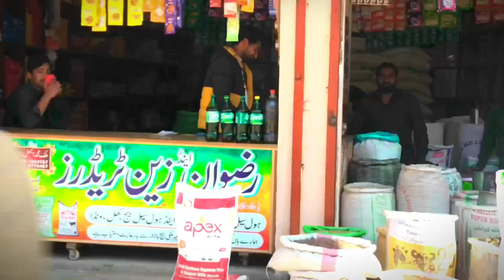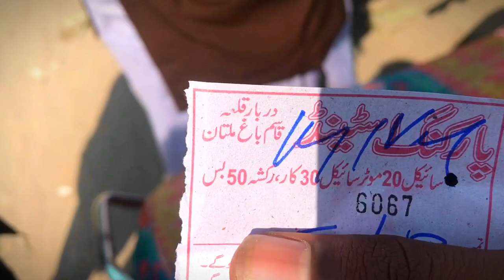A visit to Shah Rukn-e-Alam Multan with friends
A Visit to shah rukn e alam multan The Tomb of Shah Rukn-e-Alam (Punjabi, Urdu: مقبرہ شاہ رکن عالم) located in Multan, Punjab, Pakistan, is the mausoleum of the 14th century Punjabi Sufi saint Sheikh Rukn-ud-Din Abul Fateh. The shrine is considered to be the earliest example of Tughluq architecture,[1] and is one of the most impressive shrines in Asia.[2] The shrine attracts over 100,000 pilgrims to the annual urs festival that commemorates his death.
explorepunjab amazing shahruknealam multan Shah Rukne Alam was the son of Pir Sadar-Al-Din Arif. He was born in Multan on 26 November 1251 and died 3 January 1335.[2] He was the grandson and successor of Sheikh Baha-ud-din Zakariya. He was buried in the mausoleum of his grandfather, according to his own willbut later, his coffin was transferred to the present mausoleum. Shah Rukn-e-Alam conferred his spiritual succession on Sufi sheikh Sultan Ul Tareeqin Sheikh Hameed ud Din Shah Hakim Al-Qureshi Asadi Al-Hashmi Suhrawardi. He is buried at Mau Mubarak in Rahim Yar Khan. He was Shah Rukn e Alam's Ataleeq-e-Awwal, Khalifa-e-Awwal and was married to the daughter of Sheikh Baha-ud-Din Zakariya.

Tomb of Shah Rukn-e-Alam
The saint is still revered today and his tomb is the focus of the pilgrimage of over 100,000 pilgrims yearly from all over South Asia.[3] Shah Mehmood Qureshi is the current Sajjada Nashin and custodian of the Mausoleum of Shah Rukn-e-Alam.[1]

The tomb was built between 1320 and 1324 CE in the pre-Mughal architectural style. The tomb is said to have built by Ghias-ud-Din Tughlak (r.1320-1325 AD) during his governorship of Depalpur, between 1320 and 1324 CE and was given by his son, Muhammad bin Tughluq to the descendants of Shah Rukn-e-Alam for the latter's burial in 1330. In the 1970s, the mausoleum was thoroughly repaired and renovated by the Auqaf Department. The entire glittering glazed interior is the result of new tiles and brickwork done by the Kashigars of Multan.
This tomb is on the tentative list as a UNESCO World Heritage Site